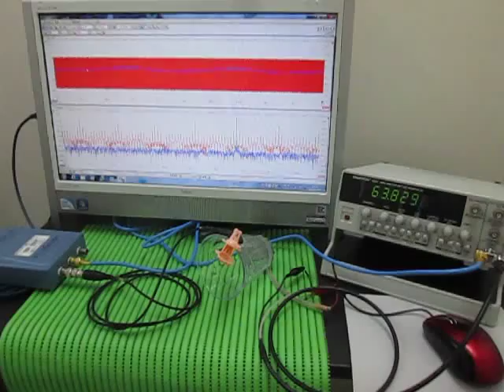超音波テスター Ultrasonic Tester